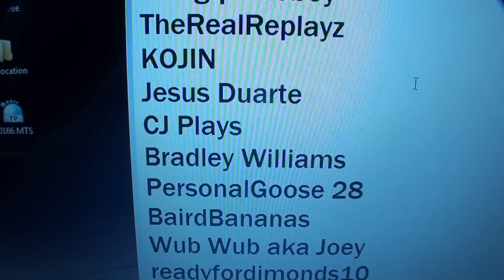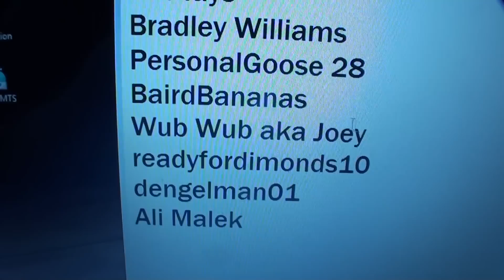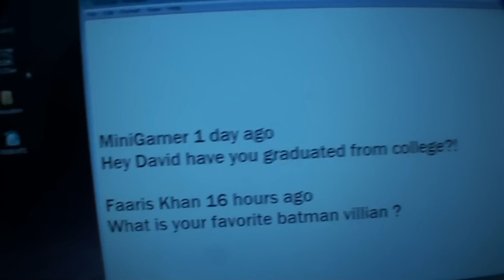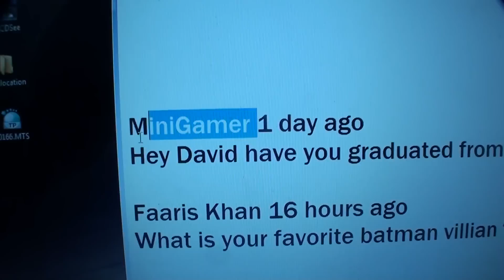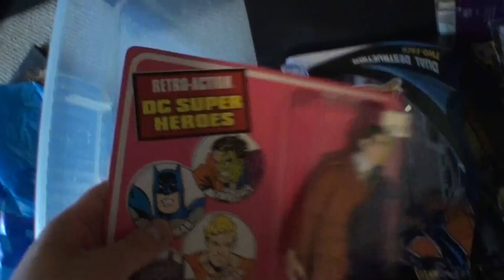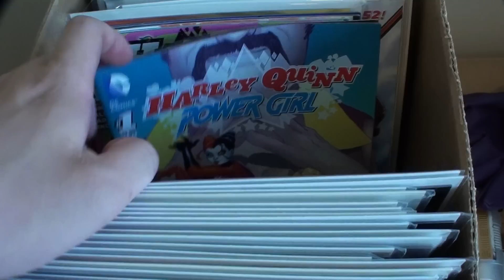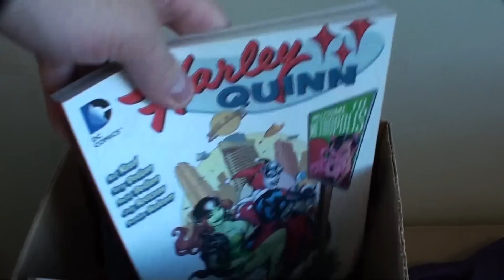Ted 2 & Ant-Man - Movie Reviews - Harley Quinn Update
Yarnick Yarwin
aka Game Flame on YouTube
aka Yarnick123 on Twitch

0:40 - Joker Impression
1:20 - Ted 2 Review
2:25 - Ant-Man Review
3:40 - Shout Outs
7:00 - Q&A
8:30 - Harley Quinn Collection